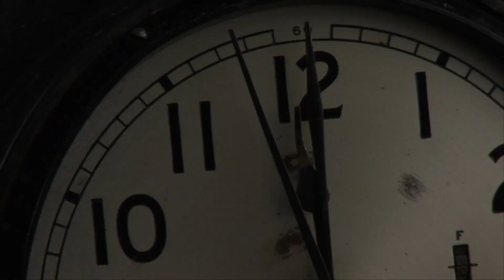You May Not Be Ready For This!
If you feel led to give to the Lyn Leahz Ministry, help support me by clicking or send check or money order to Lyn Leahz, P.O. Box 727, Springboro, Ohio 45066 You can write to me at